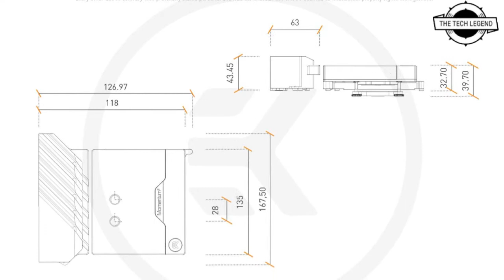EK-Quantum Momentum² ROG Crosshair VIII Extreme D-RGB Water Blocks Launched | All Spec, Features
EK, the premium liquid cooling gear manufacturer, is releasing a new AMD AM4 socket-based monoblock belonging to the Quantum Line of products, the EK-Quantum Momentum² ROG Crosshair VIII Extreme D-RGB—Plexi. This monoblock is engineered specifically for the ROG CROSSHAIR VIII EXTREME motherboard from ASUS. The addressable D-RGB LED in the monoblock is compatible with ASUS Aura Sync RGB control and offers a full lighting customization experience for every single diode at any given time. This Momentum² monoblock is EK-Matrix compatible. This is a complete all-in-one (CPU and motherboard) liquid cooling solution for AMD Ryzen 5000 series processors and the monoblock is compatible with the AM4 socketed ROG Crosshair VIII Extreme motherboard. This monoblock uses the latest generation of EK Velocity² cooling engine to ensure the best possible CPU cooling while not reducing flow to other components. This water block directly cools the Ryzen CPU, VRM section, and the LAN controller. The LAN controller is cooled by an add-on large heatsink that goes over the I/O section and is linked to the monoblock. Liquid flows directly over all critical areas, providing the enthusiasts with a great solution for high and stable overclocks. Like with every EK monoblock, the EK-Quantum Momentum² ROG Crosshair VIII Extreme features a high flow design and it can be easily used with the system using weaker water pumps or lower pump speed settings as well. The Quantum Momentum² monoblock also comes with sophisticated D-RGB (addressable) lightning with a total of 8 LEDs. They connect to a standard 3-pin 5 V D-RGB addressable header, named Aura Gen2 header on this ROG motherboard. The base of the monoblock is made of nickel-plated electrolytic copper while the top is made of quality cast acrylic material. The nickel-plated brass screw-in standoffs are pre-installed and allow for easy installation. A Digital (addressable) 3-pin 5 V D-RGB LED strip is installed in the monoblock that connects to the motherboard's 3-pin LED header or it can be connected to any other supported 5 V 3-pin LED controller. This product is compatible with ASUS Aura Sync RGB control software. The arrow marking on the 3-pin D-RGB LED connector is to be aligned with the +5V marking on the AURA Addressable Gen2 header.